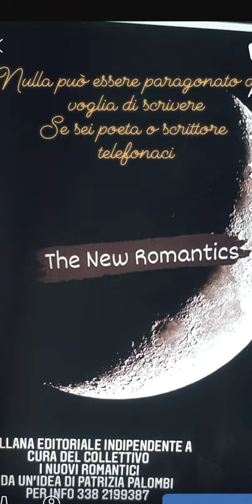The New Romantics 🌙 Collana Editoriale con Simple Edizioni 📚